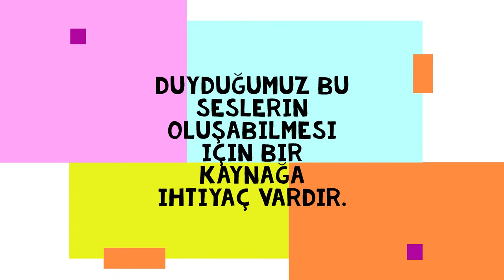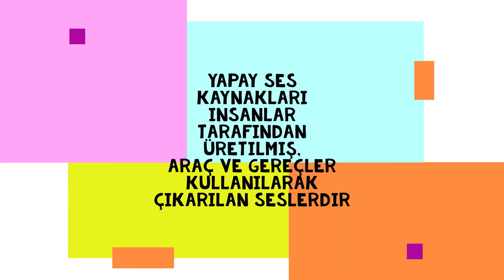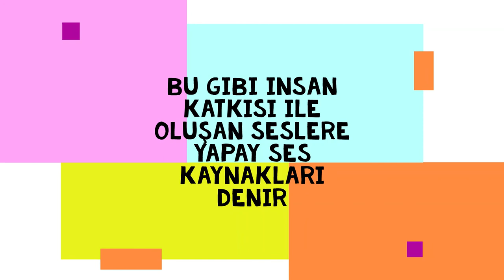Çevremizdeki Sesler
Hazırlayan: Fatma Tekin
3.Sınıf Fen Bilimleri Dersi Çevremizdeki Sesler